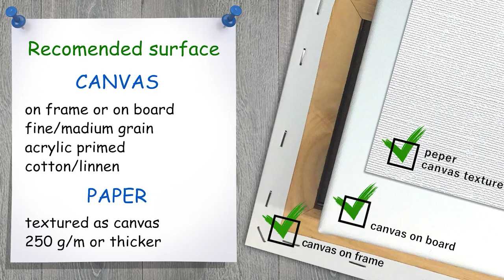Starry Night. How to paint landscape 🎨ACRYLIC tutorial DEMO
🌸 In this tutorial, we painting landscape! Here we will talk about famous art of Van Gogh and we will create painting close to it. Its really interesting painting teqnique. Here we will learn it, and on some future arts we will use it!